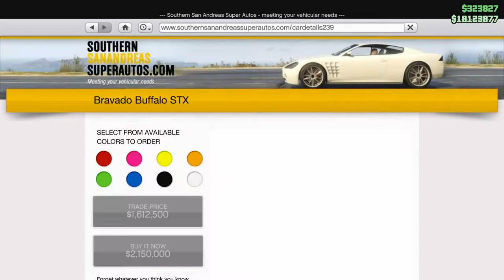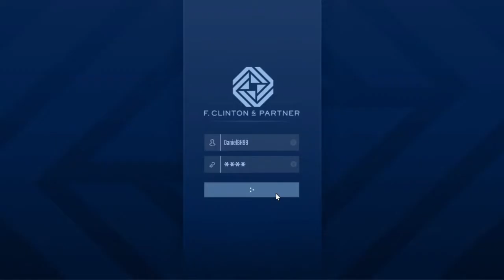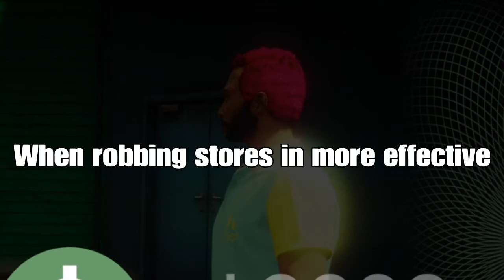Soyboy Simulator 2021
killing civilians costs extra